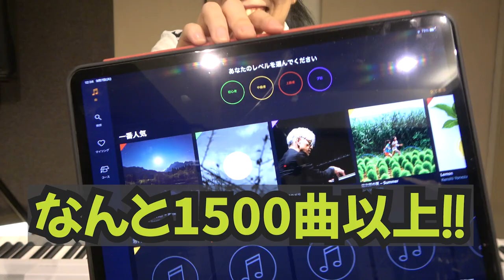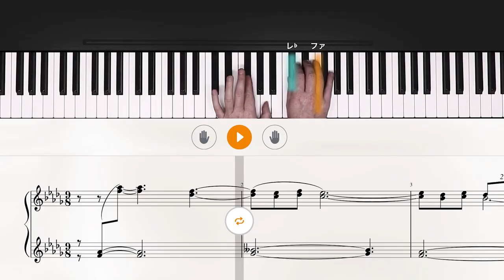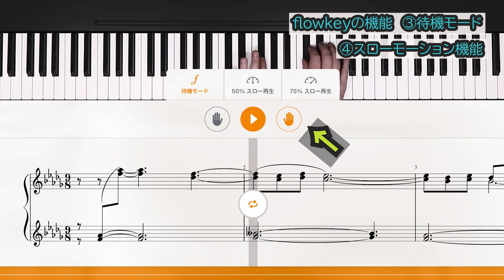ドビュッシーの月の光を弾けるようになりたいけど難しすぎん？→最近忙殺気味なあさぴは効率良く上達したいから近道を探ってみた結果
フローキーで好きな曲を学んでみてね

2022年1月6日(木)＠ 渋谷LIVINGROOM CAFE&DINING
「浅野 祥×朝香“あさぴ”智子×高嶋 英輔 ～迎春！ピアノと三味線とバイオリンと…～」
出演：浅野祥（津軽三味線）/朝香智子（ピアノ）/高嶋英輔（ヴァイオリン）
open 18:00／start 19:00
【リアル公演チケット】
料金：全席指定 前売￥5,000／当日￥5,500（税込・1ドリンク別途）

【Streaming+ 配信チケット】（アーカイブは1/13まで）
■視聴券：￥2,500（税込）　※別途システム利用料：￥220（税込）
販売期間：2021.12/14（火）12：00～　1/13（木）22:00

‹みんなへのルール›
・初見の方が入りやすいような空気を作りましょう。
・誹謗中傷書き込んだりした人は即ブロックします。
・何度もコメント連投は控えましょう。
・視聴者同士のコメント会話は長々としてしまうと他の方が見づらくなりますので、適度に短かめにお願いします。

12月26日　ジェイコブコーラー with フレンズ
12月29日　レピフェス
1月6日　　LIVINGROOM CAFE & DINING(浅野祥×朝香智子×高嶋英輔）
1月15日　 JZ Blat (JIMS FES)

12月10日,27日
2021年5月26日Release!!
etc..

‹収録曲›
①Meteor Rain

2018年8月に全曲オリジナルのソロ・アルバム『SEASIDE RAINBOW』をリリース。プレーヤーとしてだけではなく、様々なアーティストの楽曲制作・アレンジも手がけ、映像作品への楽曲提供他、作編曲家としても活動の幅を広げている。そして2019年3月、全世界でダウンロード数2,100万以上という、いまなおロングセラー中の大ヒット音楽ゲームアプリ『DEEMO』の音楽世界をピアノ・アレンジによって構築したCDアルバム「DEEMO ピアノコレクション」がYAMAHAよりリリースされ、そのアルバムのメインアクトとして参加し、6月にZEPP Divercity Tokyoで行われたRayark Wonderlandではその収録曲を演奏し好評を得る。また、同年5月には第15回桂座音楽賞のグランプリを受賞する等、さらなる注目を浴びている。